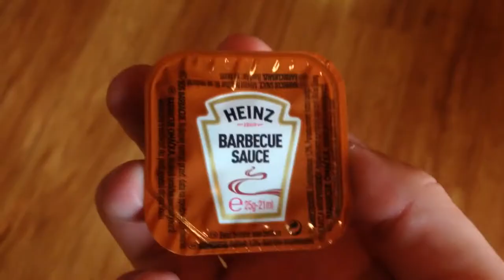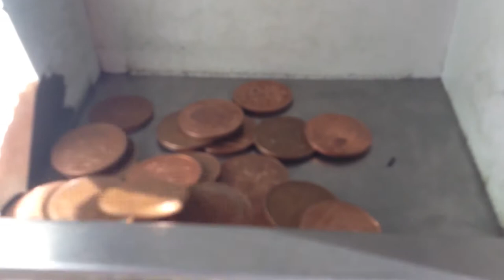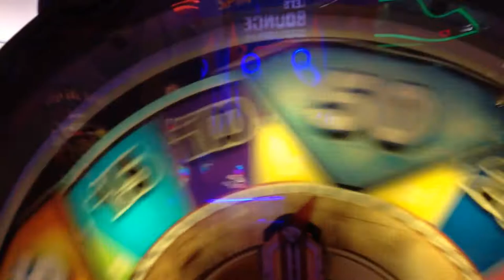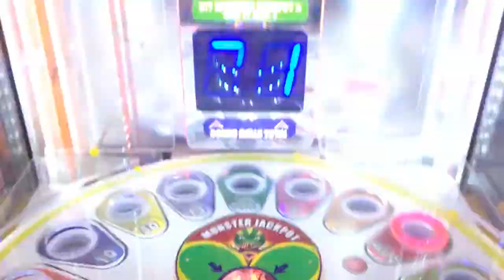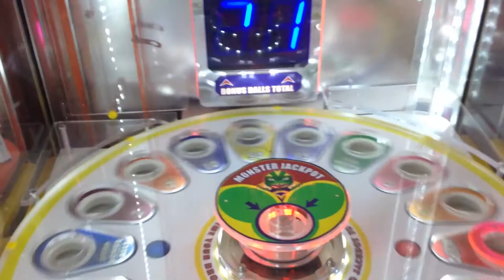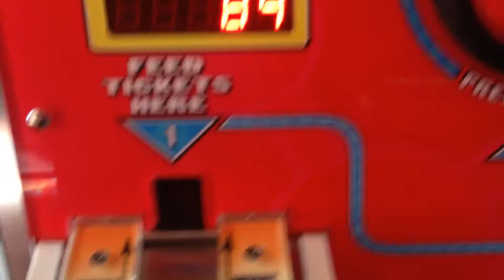GOING TO HAVEN THORPE PARK!!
Today, we go to Thorpe Park just for the day because Lauren wanted to see the panto there, Lucas though wasn't fussed, so he vlogged his adventure there, we he played on some arcade games, went swimming, and then in the evening, actually watched the panto, and he enjoyed it, and so did Lauren!

~ The Wilson Siblings